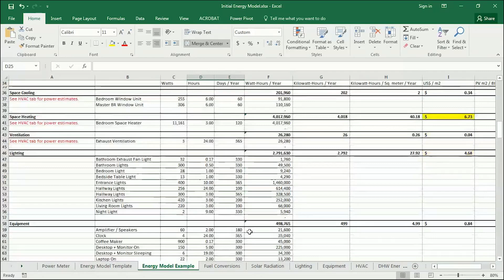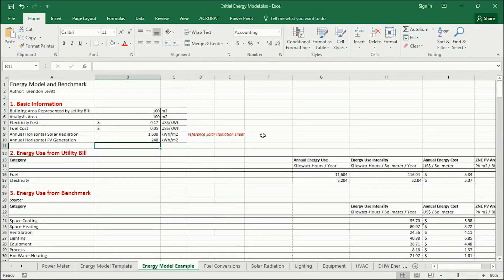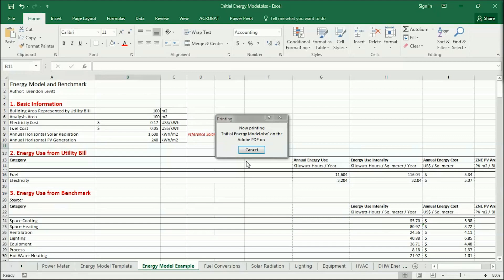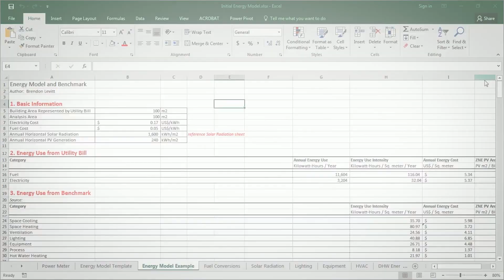VT1.6 Exporting Excel to PDF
Shows how to export Excel graphs or data to PDF.  This tutorial is intended for use with my class on Zero Energy Building.  See playlist for details.